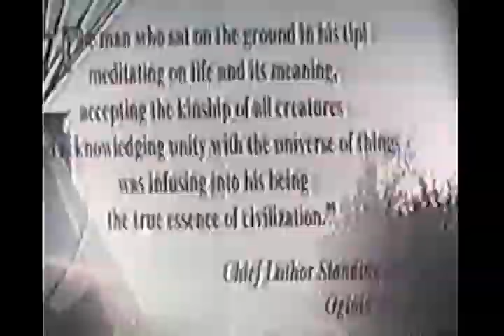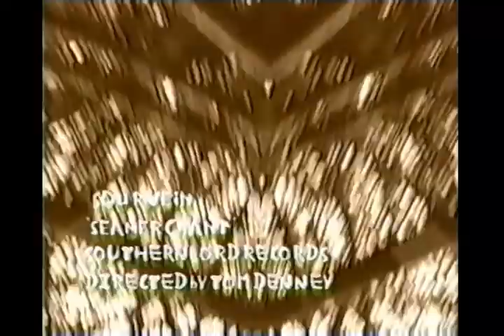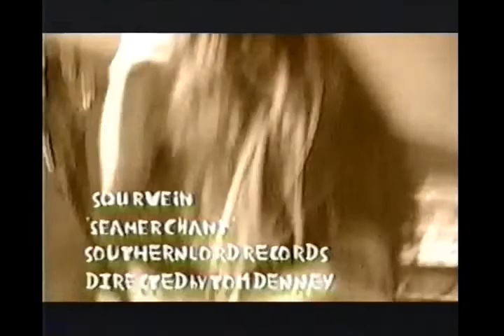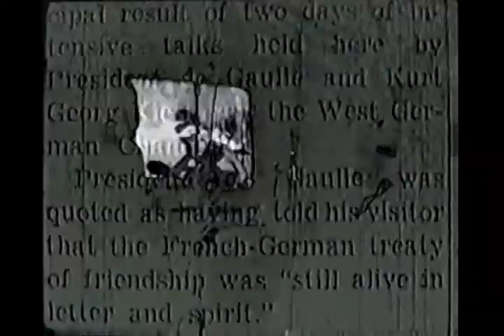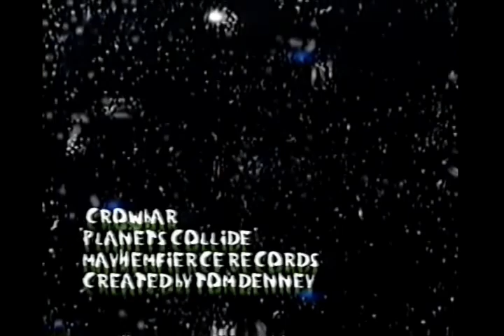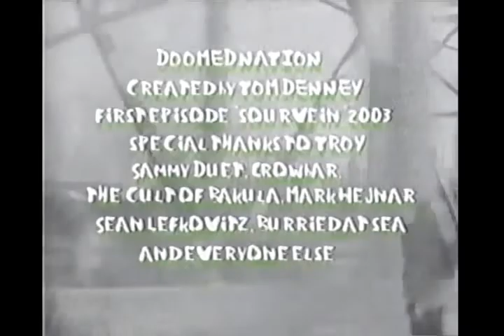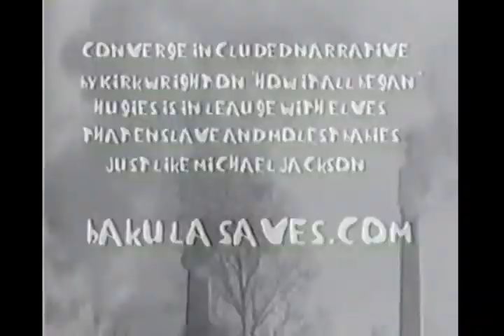Doomed Nation 1.5 (2003) VHS rip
Doomed Nation videozine hailed from Chicago, and showcased the artistic talents of Tom Denney. The interview segments are of Sourvein and a couple of live clips, music videos by Denney of Buried At Sea, Meatjack, Crowbar, Converge & Cumdumpster.

00:00 Intro
00:45 Buried At Sea – Dawn Of Relentless Decay
03:13 Sourvein interview
04:53 Sourvein – Seamerchant
09:45 Meatjack – Lost
15:41 Converge – Lowest Common Denominator
17:57 Sourvein interview
19:50 Sourvein – Uneasy (live)
24:02 Crowbar – Planets Collide
28:49 Cumpduster – ???
31:11 Sourvein interview
32:05 Sourvein – Rangleaf (live)
36:36 The end